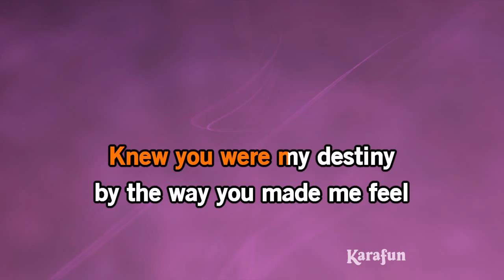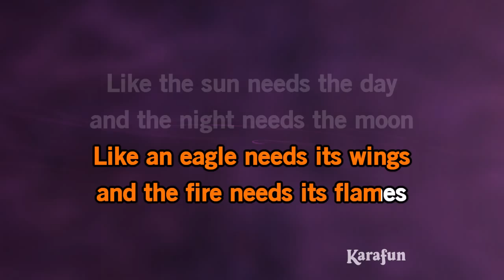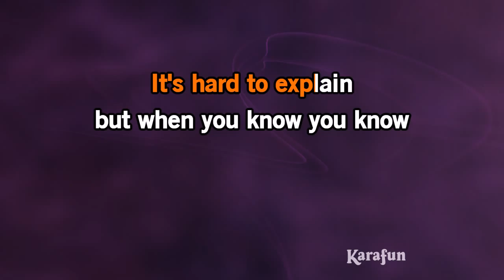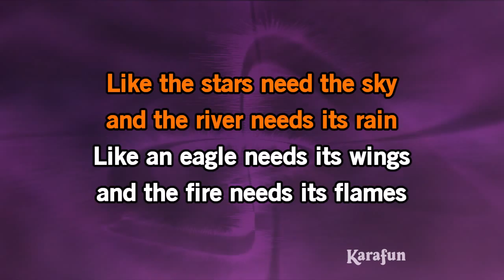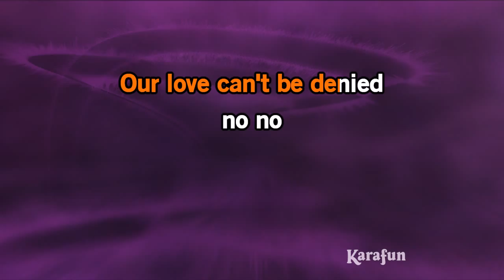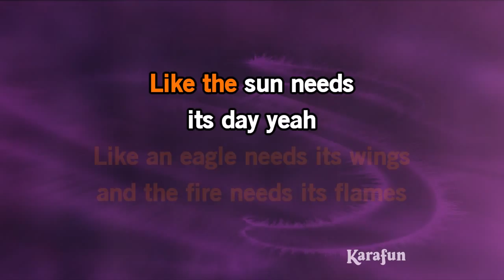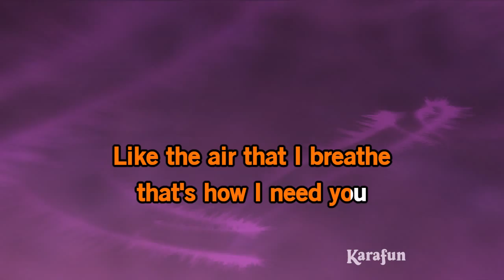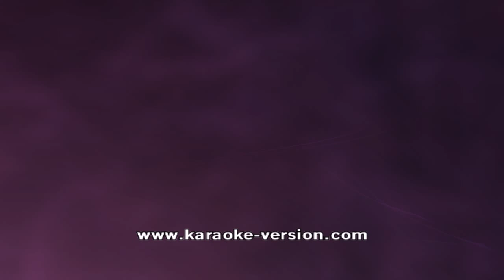I Dreamed You - Anastacia | Karaoke Version | KaraFun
ℹ️ This version contains a low volume vocal guide to help you learn the song. The karaoke version without the vocal guide is available This recording is a cover of I Dreamed You as made famous by Anastacia. This version is not the original version, and is not performed by Anastacia. This instrumental/playback version contains a vocal guide, the lyrics and backing vocals.